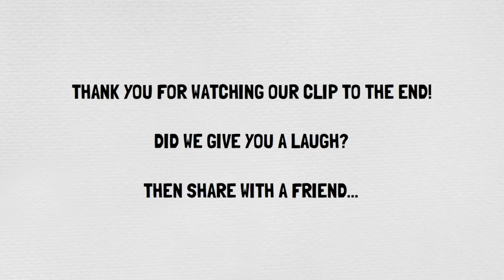Comedy Podcast | Big English Stand-up | Steve Foreman & Mum-z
Episode 161 | Big English Stand-up Podcast | Steve Foreman And Mum-z

This week Steve Foreman is joined by South African stand-up comedian Mum-z to nerd out over District 9, Die Antwoord, Searching for Sugarman and all Saffi things weird and wonderful. We wonder what happened to all the tech billionaires' bullies and doff a cap to that other Saffi sensation - da man like Elon.

Join us as we go beyond the stereotypes with funny chat about life in modern-day Russia. With listeners in over 100 countries, this podcast recently became the No.1 English-speaking comedy podcasts in Russia.

Leave us some comments if you like what you hear and hear what you like :-) ...

In association with Jokepit
Be notified about shows before the crowds, gain access to pre-sale tickets and other discounts.